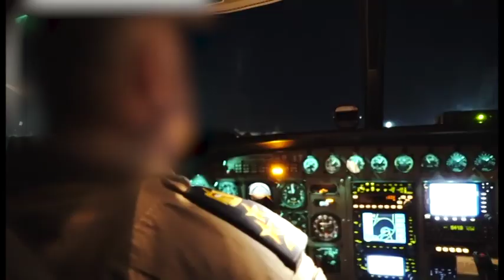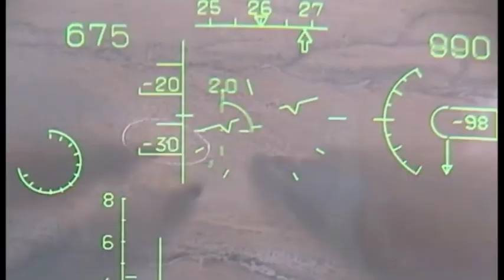القوة الجوية العراقية لن تشتري طائرات اف 16 بعد اليوم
القوة الجوية العراقية تواجه مشاكل تقنية كبيرة خاصة مع تعقيدات التكنلوجيا الامريكية .. هنا ينصح الخبراء الدول التي لم تصل بعد الى التطور التكنلوجي لادامة المعداة الباهضة الثمن المعقدة التوجه الى تكنلوجيا الطائرات الاقل تقدما كالطائرات الكورية الجنوبية او البرازيلية او الصينية .